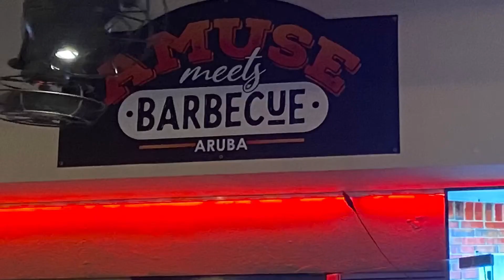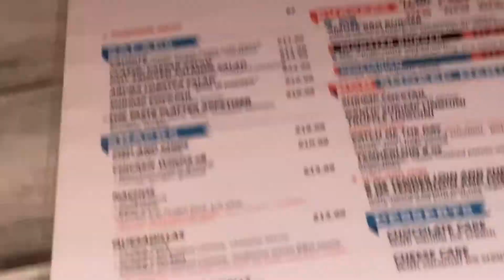Aruba is opening! downtown vibes!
Our second night in Aruba and the curfew is lifting for most night life.  This video is giving you laid back vibes with great friends, great food and great music.. When traveling the vibe must be right. Know and love the people who you decide to make memories with. And you are welcome💓Jewel Dropped💋